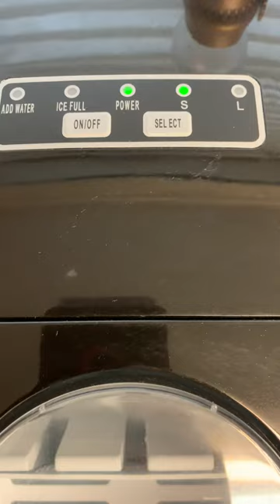Beat the Heat with This Icy Treat -ROSEWILL RHIM-15002 26.5 LB PORTABLE ICE MAKER - Part 2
This stopped working January 22, 2019 the compressor stopped work and the water wouldn’t pump in to where the I is made.  I contacted Rosewill and they told me sorry but we don’t have any ice makers to replace this one and that I should contact Tech Support which I did on January 22,2019 and as of January 31st I still haven’t received a reply back on this issue. Not a happy person with the response that they gave me. I wouldn’t recommend this because they don’t last long and Tech support won’t respond when you call or email them.  This video is a update on the product Part 2.